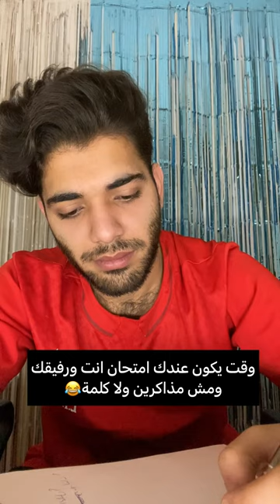vlog funny talent travel fyp